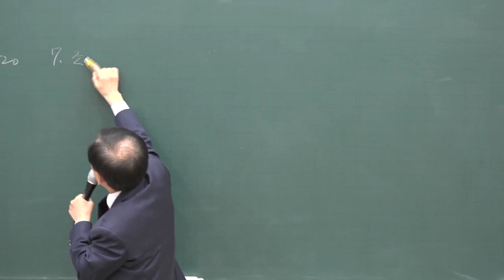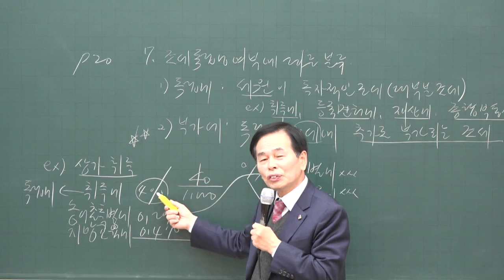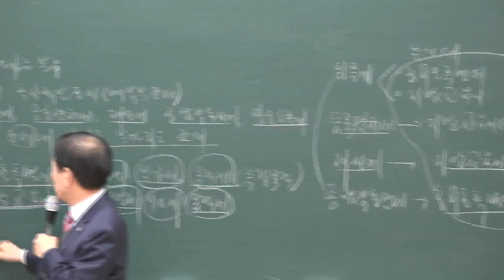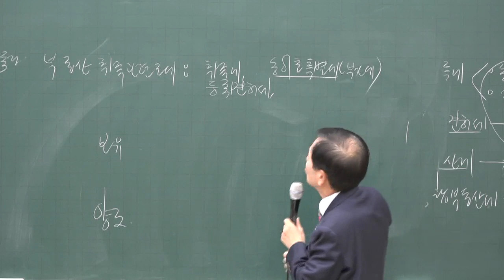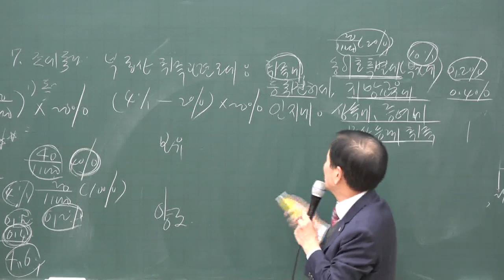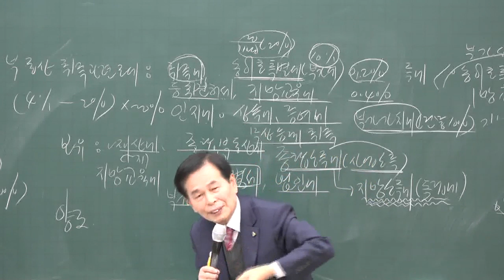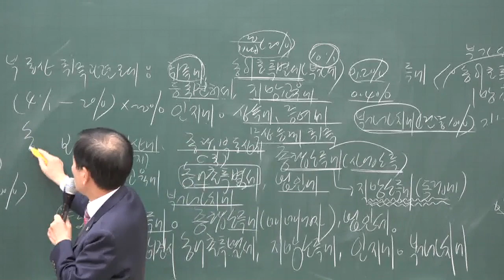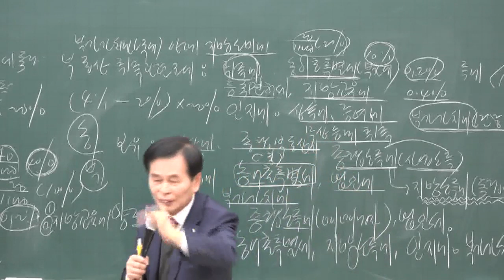[공전무] 2020년 공인중개사 부동산 세법 기초입문 11-3